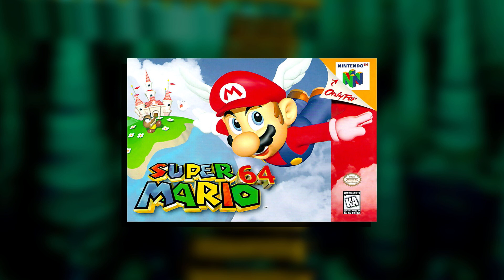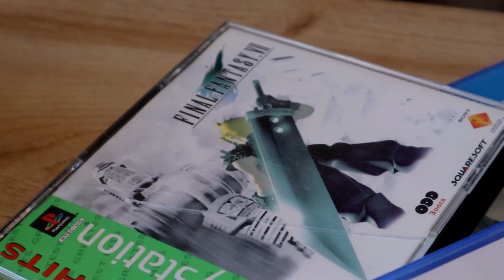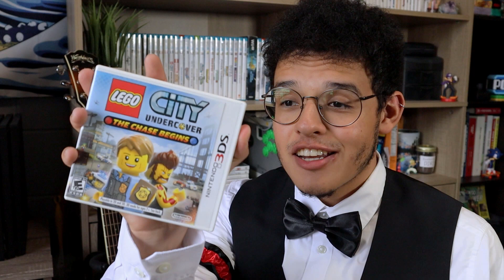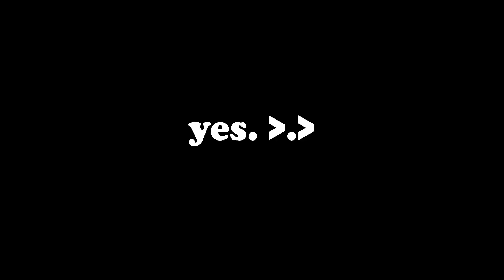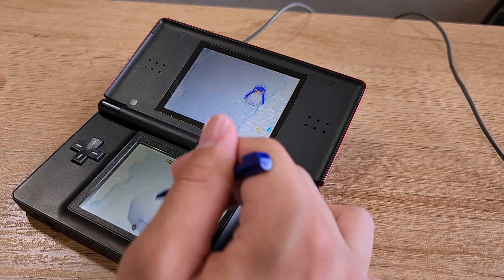those gosh darn Super Mario 64 DS minigames - Arctoast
Boogity boogity boogity, let's gamble and make miserable life choices! While Super Mario 64 DS is a game I spent a lot of time on, I never played the included minigames, despite the fond memories that the games created for many people. Let's see if I can make my own memories. Yeehaw.

Ice Climber - Super Smash Bros. Melee
Grasslands - Joe and Mac
Ari Rya - Rent A Hero No. 1
Area 1 - Blaster Master
Blue Star (Casinopolis) - Sonic Adventure
Gunloc's Theme - Saturday Night Slam Masters
Tetris Type A - Super Smash Bros. Brawl
Burnin Cycle Theme - Final Fight
Spring Yard Zone - Sonic the Hedgehog